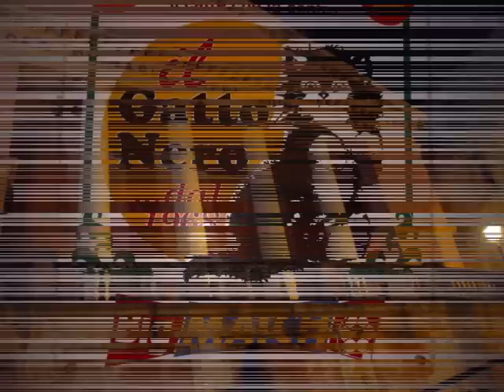Regione della Calabria (Tropea, Parco della Sila, Cosenza, Stilo...)